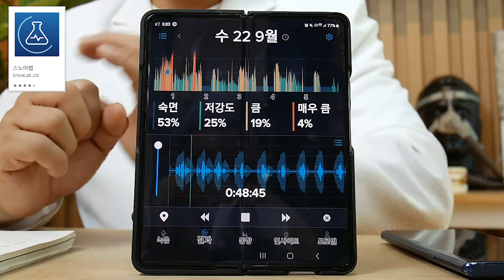[ENG SUB]스마트폰 코골이 앱을 이용한 수면 분석 방법. 수면의 질은 소리만 들어도 알 수 있다. 코골이 목골이 무호흡 저호흡 뒤척임 잠꼬대 이상 행동 등등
수면의 질은 소리만 들어도 알 수 있다.
코골이 목골이 무호흡 저호흡 뒤척임 잠꼬대 이상 행동 등등

How to analyze sleep using a smartphone snoring app.
You can know the quality of sleep just by listening the sound
About snoring, apnea, low breathing, tossing and turning, sleep talking, abnormal behavior, etc.